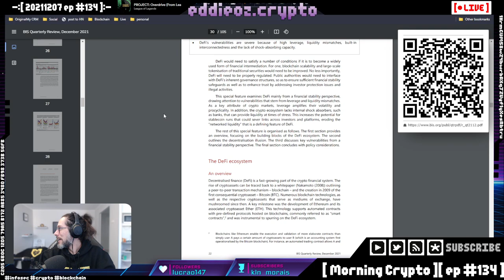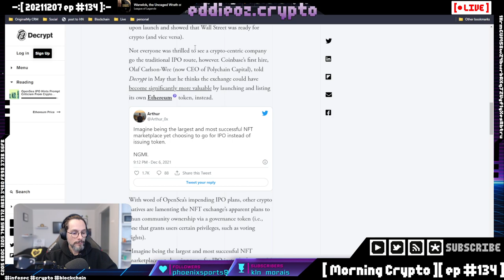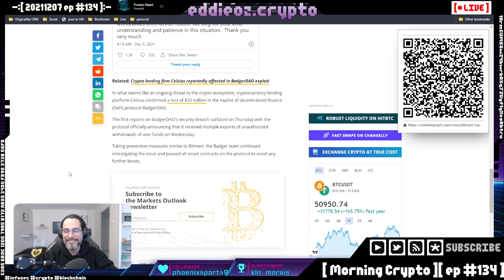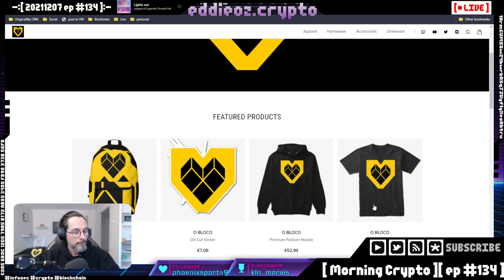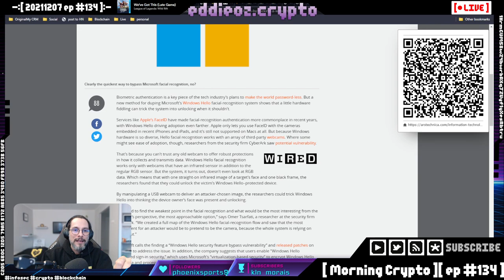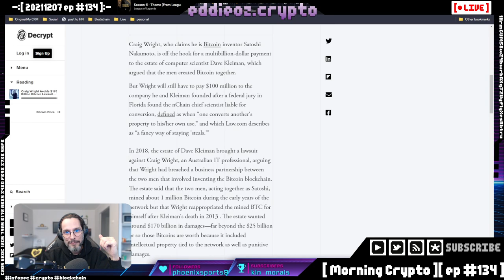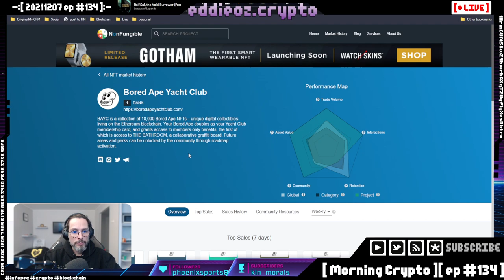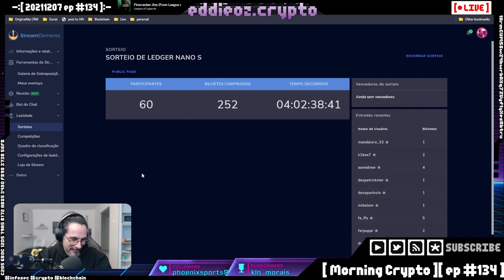[ Morning Crypto ][ ep #134 Parte 2 ]: Relatórios, OpenSea, Hacks, Craig Wright, Jack Dorsey, Vital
[ MORNING CRYPTO ]

[ CONTEÚDO ]

*   OpenSea frusta expectativas

*   Hacks

*   Craig Wright

*   Sophia

*   NFTs

*   Sorteio

+++ [ APOSTAS ABERTAS ] +++